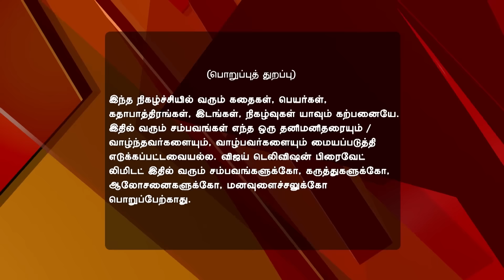Saravanan Meenatchi 11/23/16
Saravanan Meenatchi!
Veluchami Confides In Thatha
Veluchami goes against the astrologer's prediction and fixes Radhika and Pandi's marriage. Meenatchi's plans for their career leave Saravanan anxious. Later, Veluchami confides in Thatha.